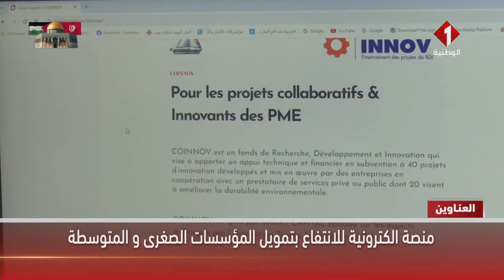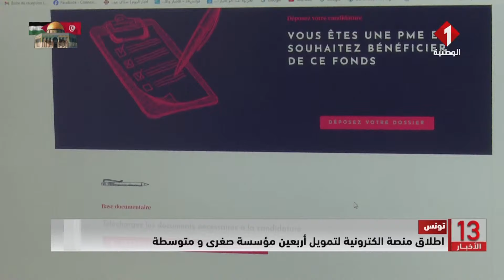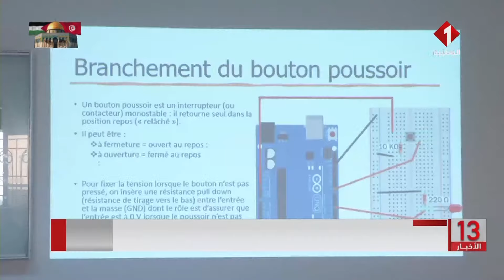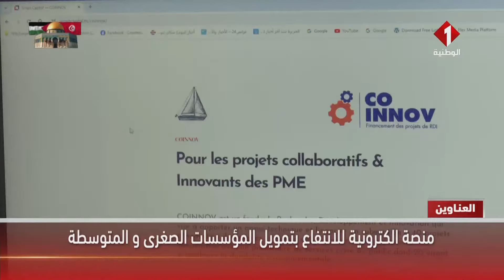نشرة الظهر للأخبار ليوم 12 - 01 - 2024